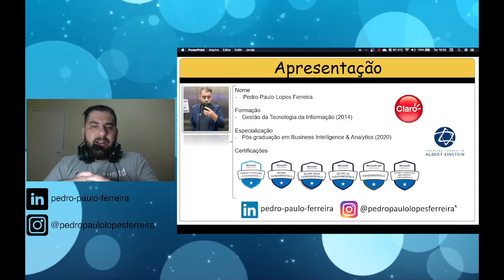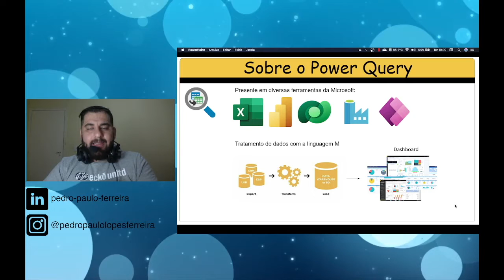[ POWER QUERY ] Curso Completo Gratuito - Aula 01 - Introdução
Olá, eu sou o Pedro e seja bem-vindo ao curso de Power Query! Neste curso, você aprenderá a utilizar uma das ferramentas mais conhecidas para tratamento de dados. Com anos de evolução, o Power Query é essencial para quem trabalha com dados, sendo integrado a diversas ferramentas da Microsoft como Excel, Word, Azure Data Factory, entre outras.

Neste vídeo, farei uma breve apresentação sobre mim e sobre a ferramenta. Sou formado em Gestão de TI, pós-graduado em Business Intelligence Analytics, e possuo certificações em Power Platform, Azure, Inteligência Artificial, Office 365 e Segurança. Já trabalhei em empresas como Claro e atualmente estou na Anos.

Vamos explorar o ambiente do Power Query utilizando o Power BI, que é a versão mais completa da ferramenta.

**Curso**
↳ Power Automate Elite

0:00 - Introdução e Boas-vindas
0:05 - Apresentação do Curso
0:22 - Importância do Power Query
0:50 - Como você pode ajudar
1:10 - Apresentação Pessoal
2:00 - Certificações e Experiência Profissional
2:40 - Redes Sociais e Networking
3:00 - Detalhes sobre o Power Query
4:00 - Integração com outras Ferramentas
5:00 - Diferenças entre versões do Power Query
6:00 - Conclusão e Próximos Passos

Nos vemos na próxima aula!